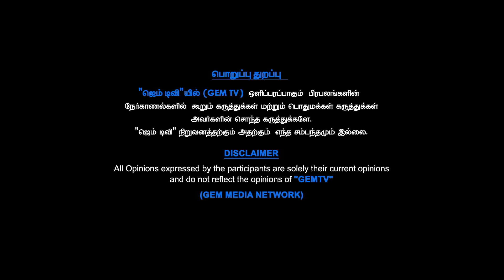சின் முத்ரா பிராணாயாமம் - மனச்சோர்வு நீங்க | பிரச்சனைக்கு சிறந்த ஆசனம்